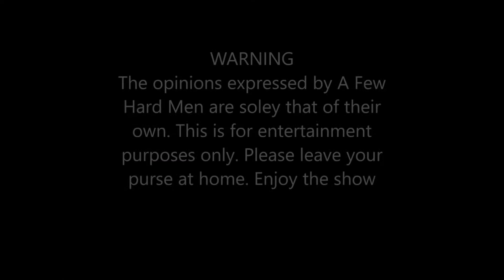WWE RAW ( FULL SHOW ) 5/9/16 review with A Few Hard Men (Charlotte, The Club, Chris Jericho)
A Few Hard Men recap the events of WWE Monday Night Raw 5/9/16